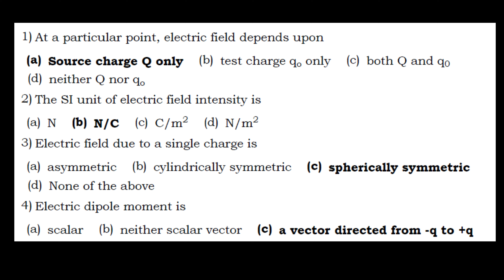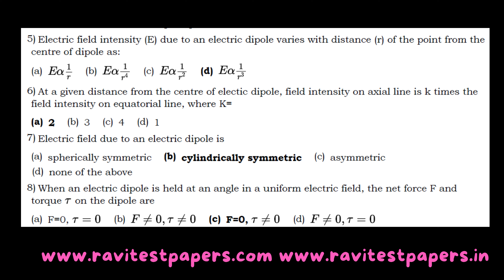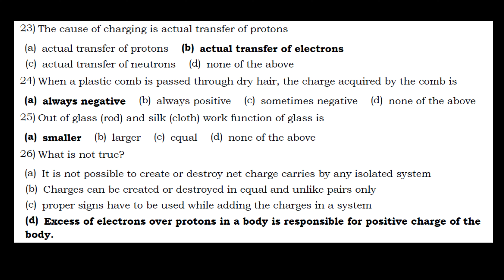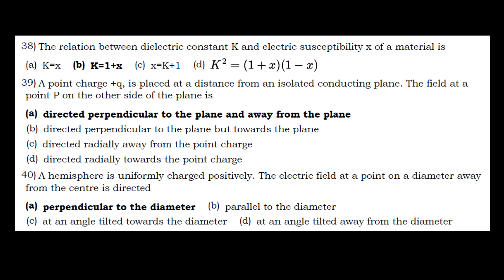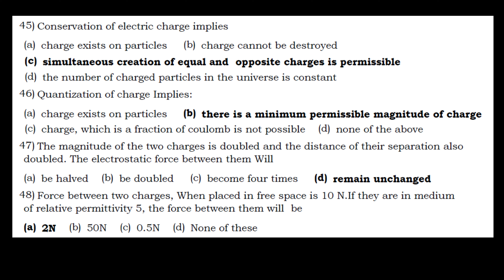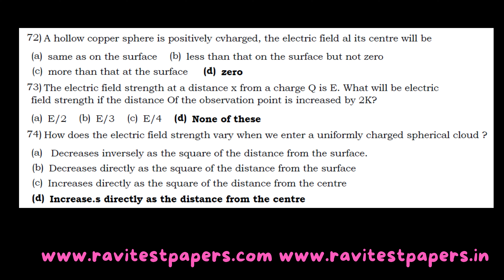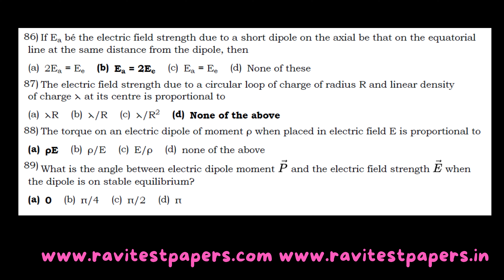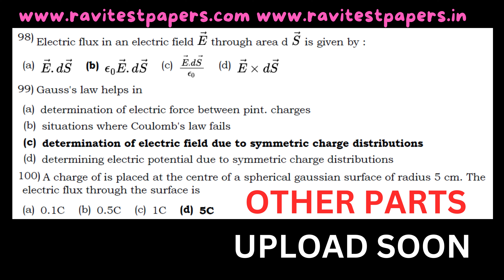12TH PHYSICS 350 MCQS ANSWERS PART 1